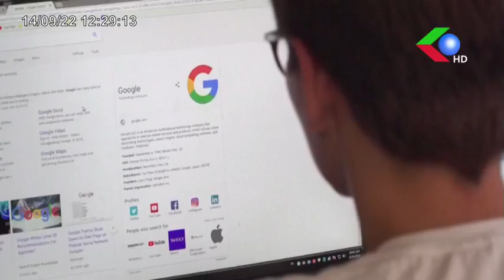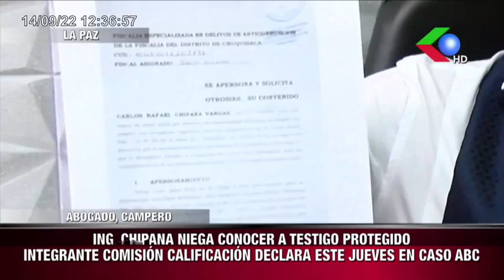🔴"LANCHIPA ESTA A ORDEN DE MONTAÑO POR IMPUNIDAD" DENUNCIA PROTECCIÓN DE LA JUSTICIA EN CASO COI🇧🇴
" LANCHIPA ESTA A ORDEN DE MONTAÑO POR IMPUNIDAD " DENUNCIA PROTECCIÓN DE LA JUSTICIA EN CASO COIMAS ABC